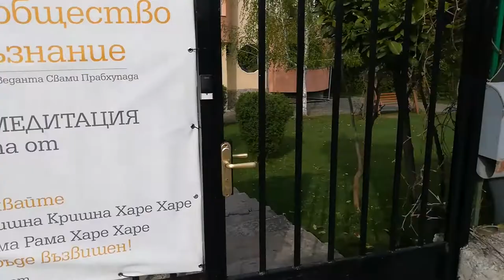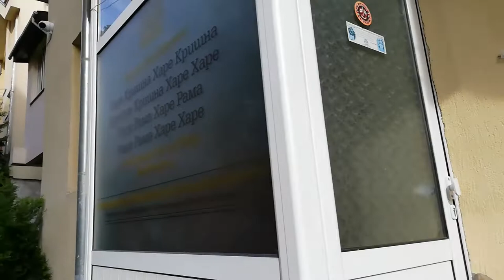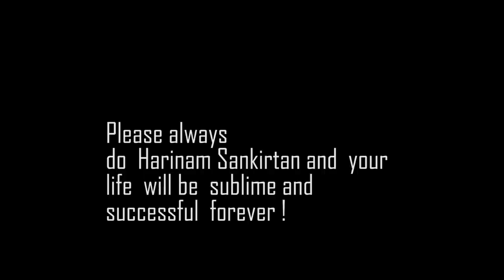Harinam Sankirtan Temple changes good final 1 Храма Чакра Ходене VID 20210430 174800 1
It's all about the glory  the power and beauty of  Harinam Sankirtana  !